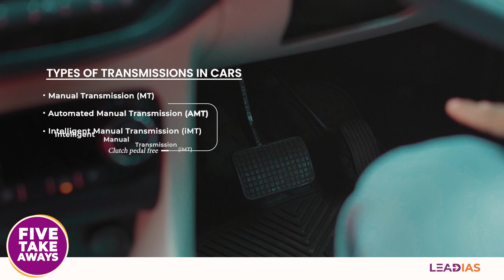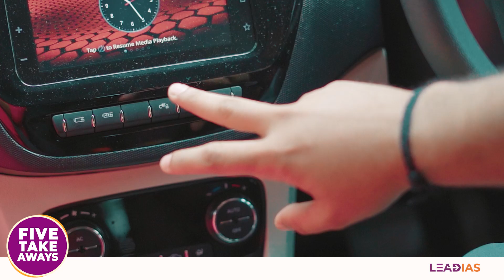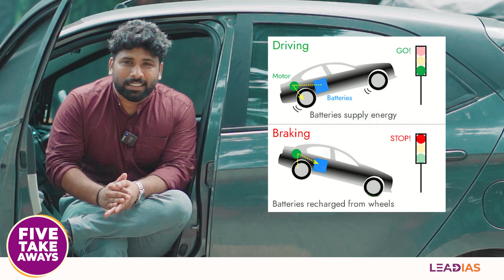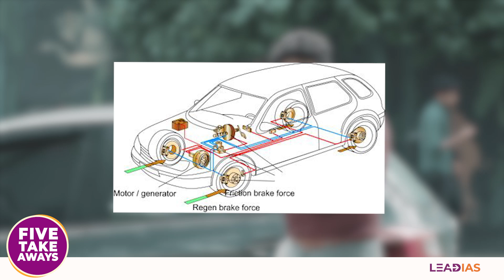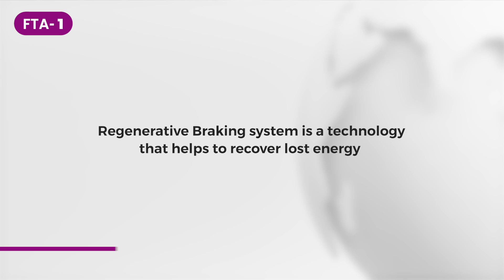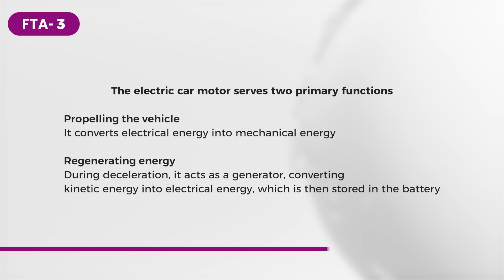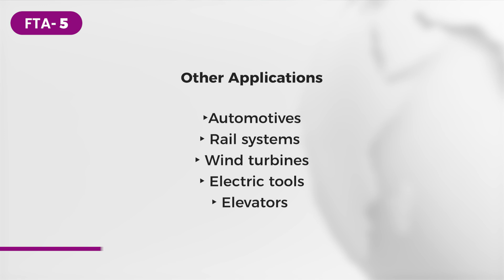Regenerative Braking | Science & Tech | Five Take Aways | Episode 14 | Shahan Ambadi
In the realm of sustainable transportation, regenerative braking has emerged as a key technology, contributing significantly to the efficiency and environmental friendliness of electric vehicles (EVs) 🚗

📚 For UPSC aspirants, understanding this concept is crucial, as it ties into several important themes covered in the exam, including science and technology, environment, and sustainable development.

📍What is Regenerative Braking ❓

Regenerative braking is a mechanism that converts the kinetic energy of a moving vehicle into electrical energy, which is then stored in the vehicle's battery. This energy can subsequently be used to power the electric motor, propelling the vehicle forward ✅

🙌 Why is Regenerative Braking Important?

🎯 Enhanced Efficiency: By recovering energy that would otherwise be lost as heat during conventional braking, regenerative braking significantly improves the overall efficiency of EVs.

🎯 Environmental Benefits: Regenerative braking reduces energy consumption and emissions, making EVs a more sustainable transportation option. It aligns with the growing global emphasis on combating climate change and promoting clean energy solutions.

🎯 Economic Advantages: The increased efficiency and reduced maintenance costs associated with regenerative braking can lead to long-term economic benefits for both EV owners and the broader economy.

🚧 The concept of regenerative braking is relevant to UPSC aspirants for several reasons:

🧪Science and Technology: Understanding the underlying principles of regenerative braking and its technological implications is essential for the Science and Technology section of the UPSC syllabus.

🧪Environment: Regenerative braking contributes to environmental sustainability by reducing emissions and promoting energy efficiency. This aligns with the Environment and Ecology section of the UPSC syllabus.

🧪Sustainable Development: Regenerative braking is a key component of sustainable transportation systems. It demonstrates how technological innovation can be harnessed to achieve economic, social, and environmental goals, which is a central theme in the Sustainable Development section of the UPSC syllabus.